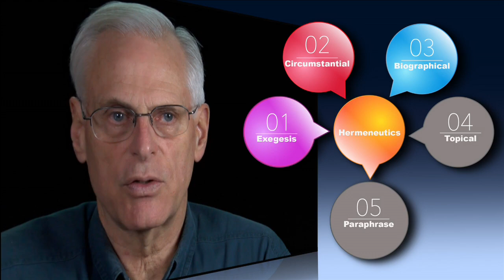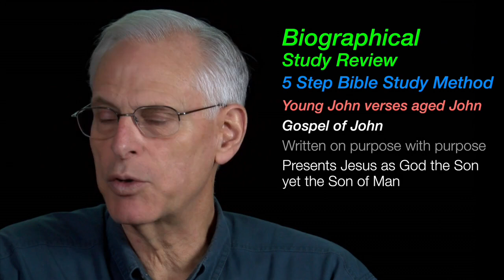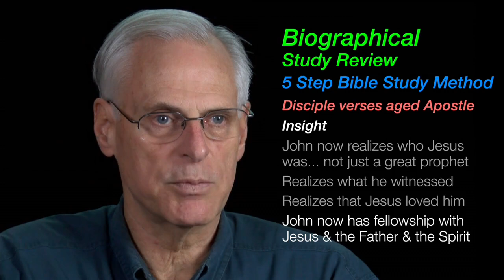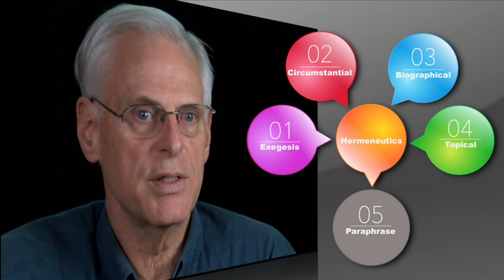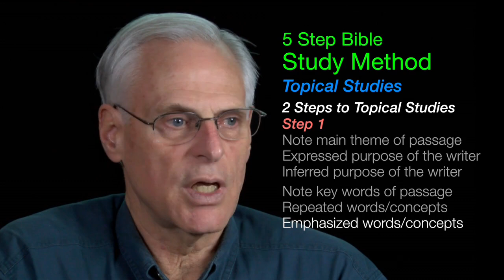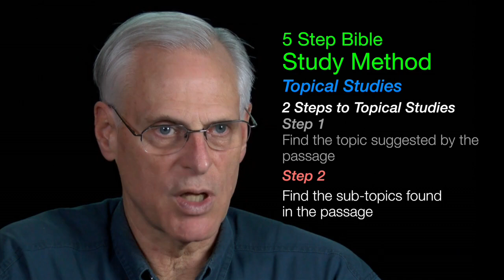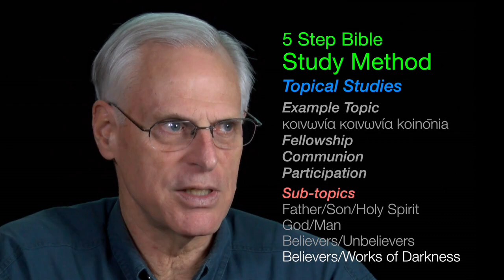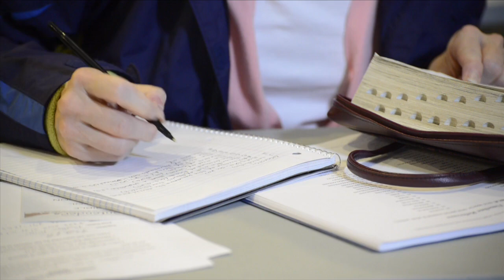Bibliology SESSION 15 - BIOGRAPHICAL REVIEW / TOPICAL STUDY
At the end of this session, you will be able to explain the following:
Biographical Study Review
How to do a Topical Study